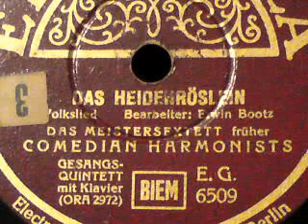SAH EIN KNAB EIN RÖSLEIN STEH´N gesungen von den COMEDIAN HAMONISTS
SAH EIN KNAB EIN RÖSLEIN STEH´N
(Das Heidenröslein)
Volkslied, bearbeitet von Erwin Bootz,
gesungen von den
COMEDIAN HAMONISTS
Schallplatte (25 cm) von ELECTROLA
(um 1937)